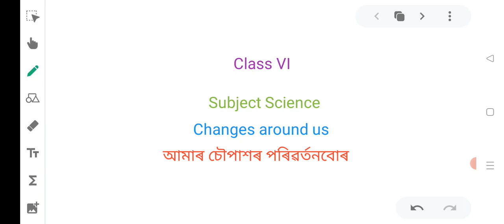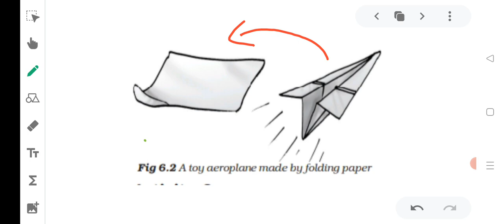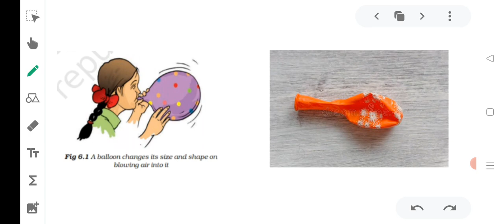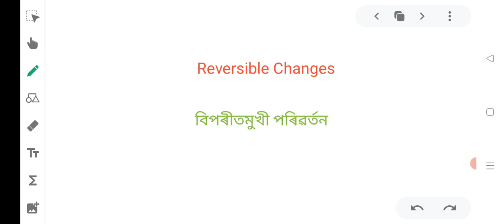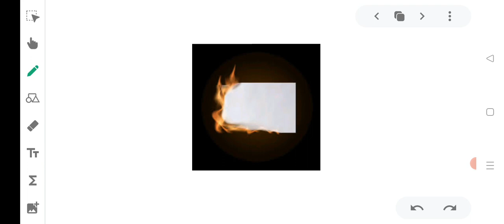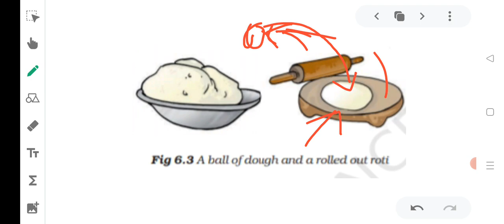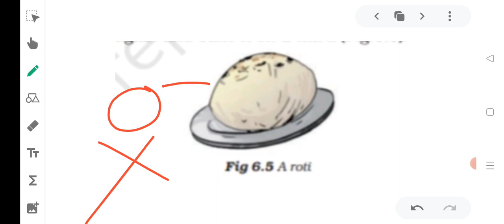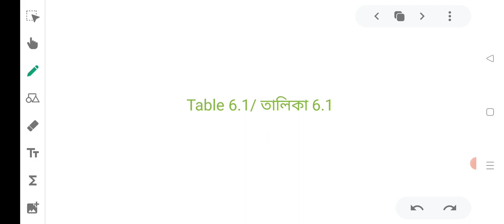Changes Around us | আমাৰ চৌপাশৰ পৰিৱৰ্তনবোৰ |Class 6